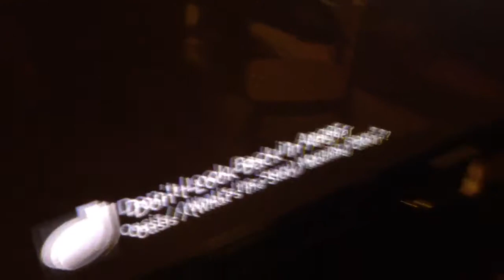Oasis brothers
Dyls and Mx